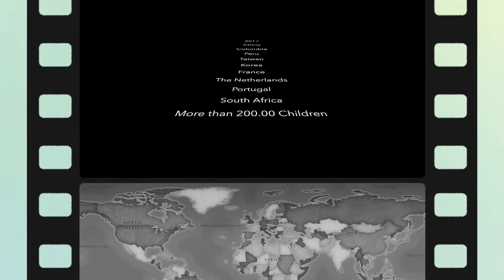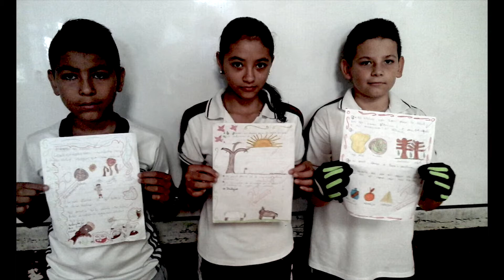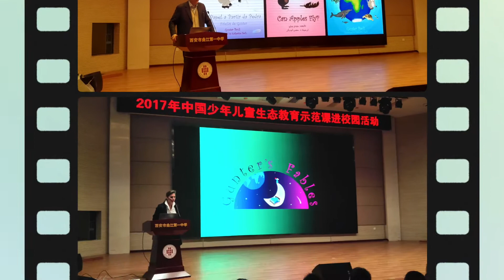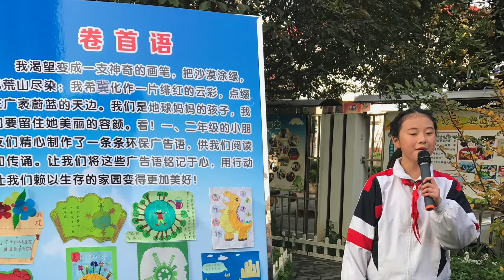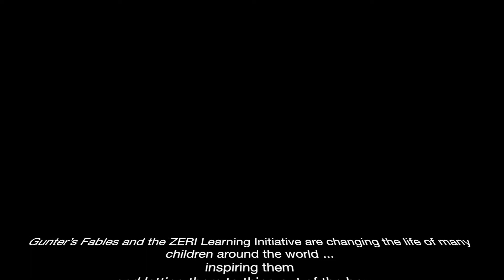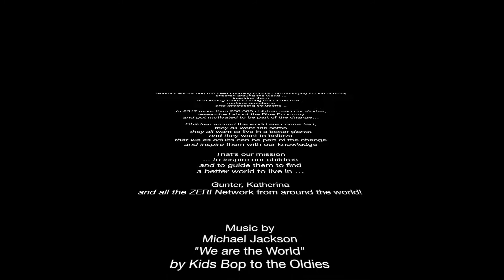Gunter's Fables 2017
This is a short video about Gunter's Fables in 2017 and the impact of our stories and Learning Initiative in China, Colombia, Peru, Taiwan and other countries around the world. And it only has just begun!